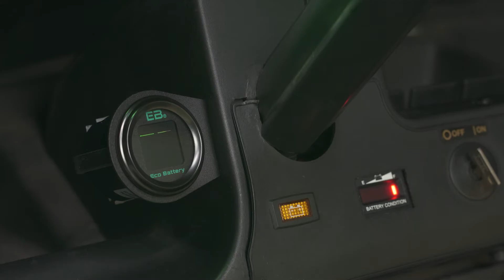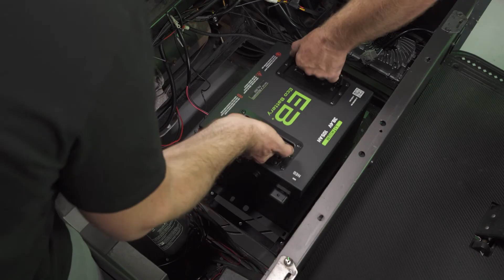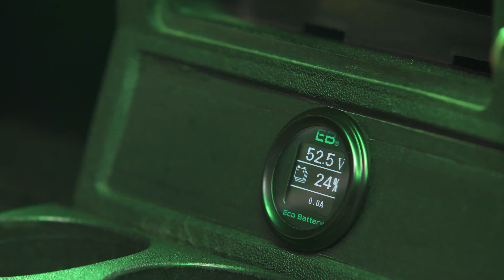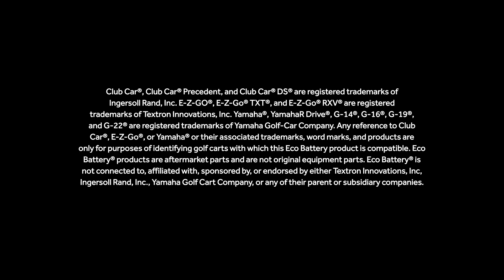E-Z-GO TXT 36V Eco Battery Installation Guide | 1994-2008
Eco Battery 38.4V - 105AH lithium battery install for a 36V E-Z-GO TXT golf cart. Eco Battery features a complete bundle with all brackets and components needed for an easy installation into a 36 Volt TXT golf cart.

Legal:
Club Car®, Club Car® Precedent, and Club Car® DS® are registered trademarks of
Ingersoll Rand, Inc. E-Z-GO®, E-Z-Go® TXT®, and E-Z-Go® RXV® are registered
trademarks of Textron Innovations, Inc. Yamaha®, YamahaR Drive®, G-14®, G-16®, G-19®, and G-22® are registered trademarks of Yamaha Golf-Car Company. Any reference to Club Car®, E-Z-Go®, or Yamaha® or their associated trademarks, word marks, and products are only for purposes of identifying golf carts with which this Eco Battery product is compatible. Eco Battery® products are aftermarket parts and are not original equipment parts. Eco Battery® is not connected to, affiliated with, sponsored by, or endorsed by either Textron Innovations, Inc, Ingersoll Rand, Inc., Yamaha Golf Cart Company, or any of their parent or subsidiary companies.